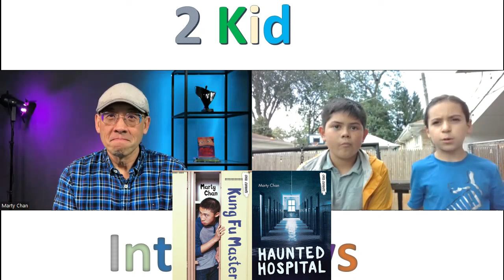Interview w/award winning author Marty Chan (Erich Weisz Chronicles, Barnabas Bigfoot) Middle Grade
Abigail and James had reviewed the upcoming book, The Anti-Racist Kitchen.  One of the authors of that anthology is Chinese-Canadien Author Marty Chan.

They talk about writing advice, Harry Houdini, book banning, representation, see the greatest pen in the world + more!